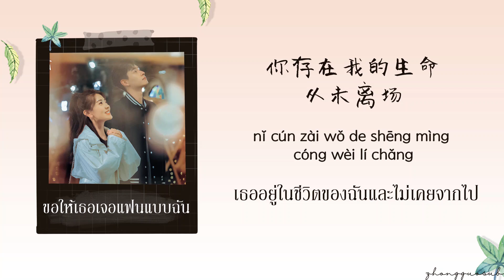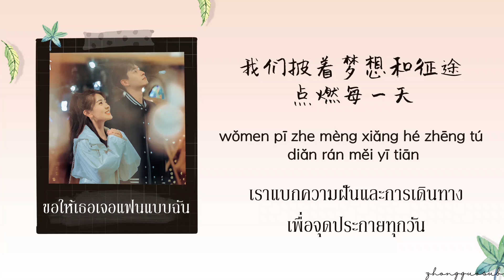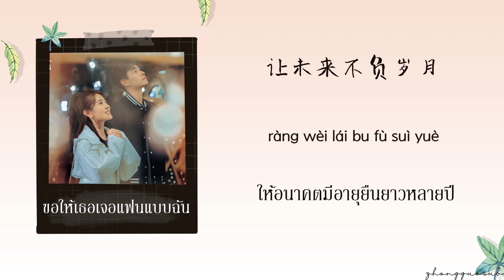(THAISUB / PINYIN) 在未来里遇见 พบกันในอนาคต – 赵贝尔 Zhao Bei’er ขอให้เธอเจอแฟนแบบฉัน ost.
Drama Name : ขอให้เธอเจอแฟนแบบฉัน
Songs : 在未来里遇见 พบกันในอนาคต
Singer : 赵贝尔 Zhao Bei’er